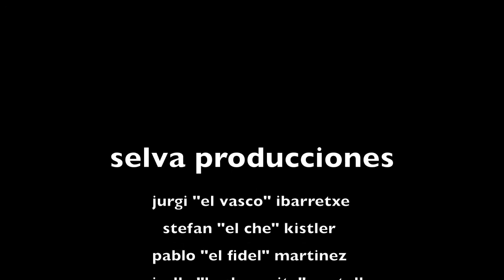Buscando el sol (Yurimaguas-Iquitos Amazonas boat trip)